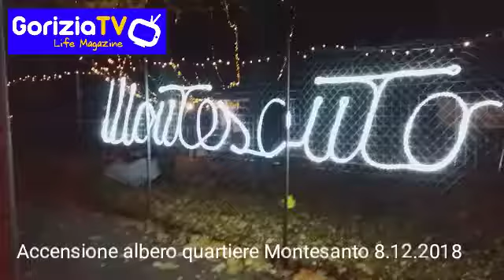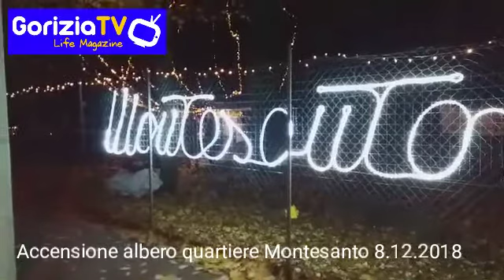Accensione albero quartiere Montesanto Gorizia 8.12.2018